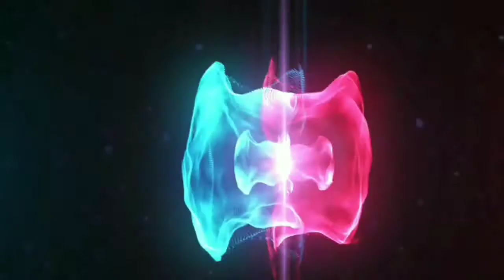Enigma VimpoP 1v3 Team soul